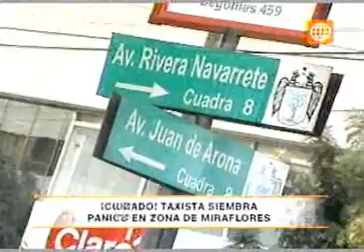Un falso taxista causa pánico en Lima con un desarmador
El delincuente ataca brutalmente a las mujeres con la herramienta, tras arrebatarles sus pertenencias. La última de sus víctimas tiene 48 cortes en el cuerpo y una herida en la cabeza. Al menos 10 personas han denunciado ataques similares en lo que va del año.